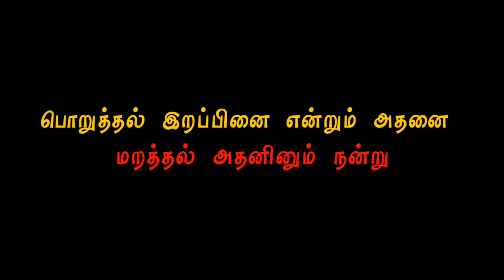மன்னிப்பு கேட்ட "Sobi" | 2k Kid Latest news | Sobi Viral Video 🙏 | Kutty Vadivelu Latest News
மன்னிப்பு கேட்ட "Sobi" | 2k Kid Latest news | Sobi Viral Video 🙏🙏🙏